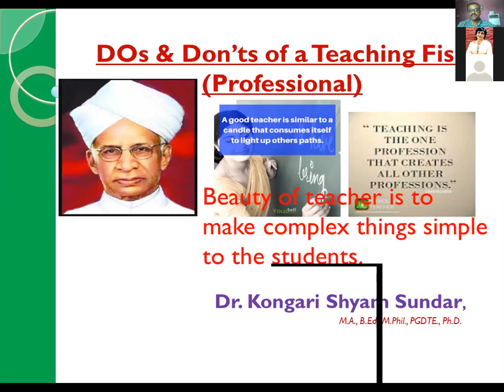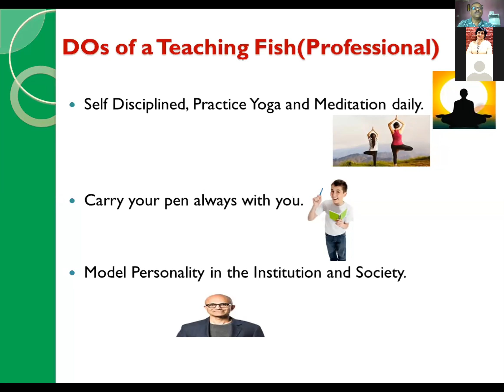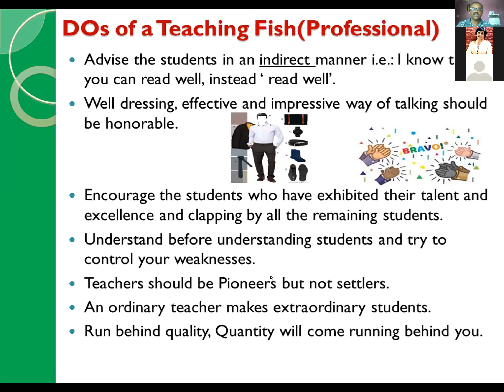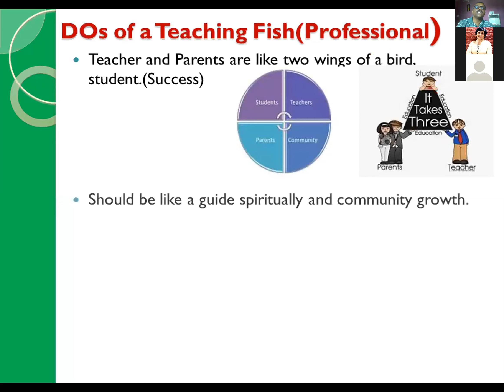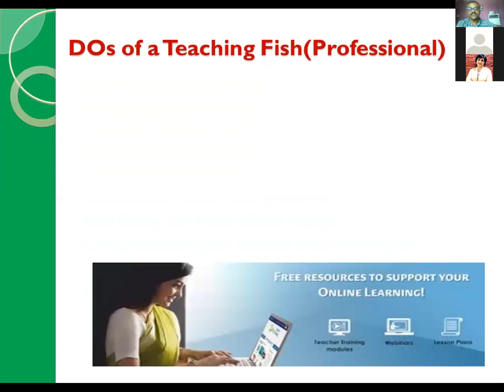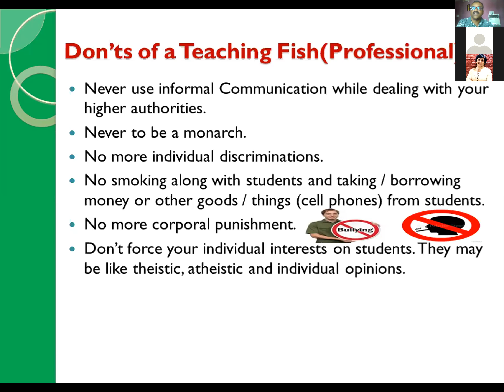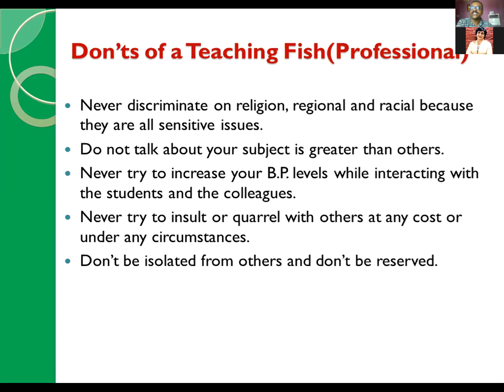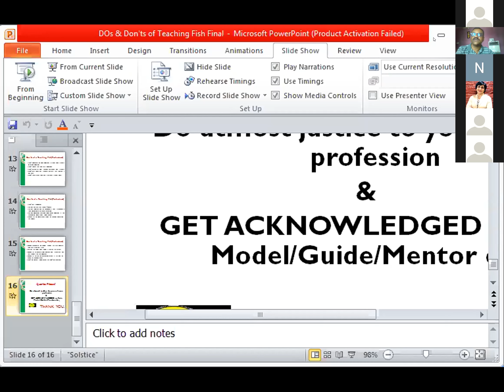Dr Shyam Teachback on DOs & Don'ts of Teaching Professionals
DOs and Don'ts of Teaching Professionals,
Teaching Profession is an ideal Profession among all Professions, and
Teaching Professional is the creator of all other Professionals...